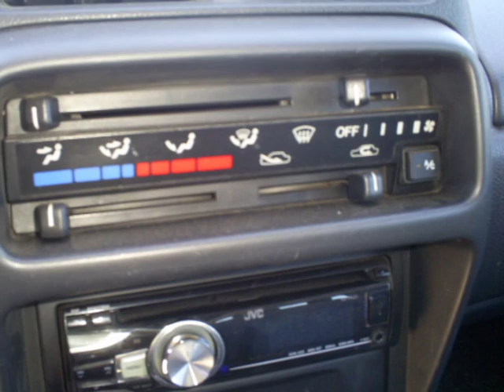EL MEJOR SUZUKI VITARA 1.6 i 16 V HARD TOP JLX 95 CV.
SUZUKI VITARA 1.6 i 16 V HARD TOP JLX 95 CV.

– Matriculado en 1.996.
– Kilometros 100.000.
– 4X4.
– Aire acondicionado.
– Neumaticos en buen estado.
– Techo de poliéster desmontable.